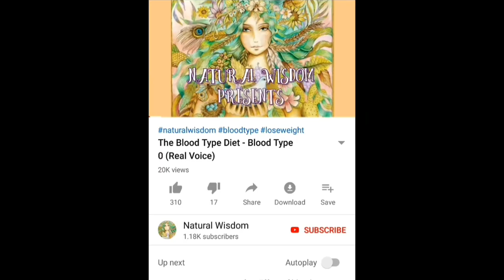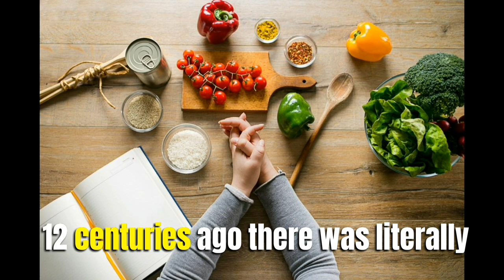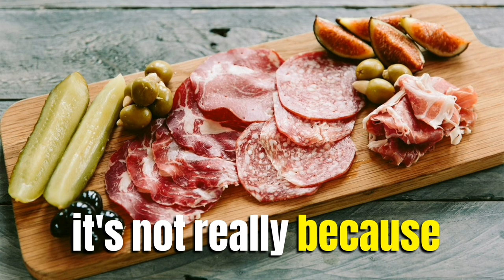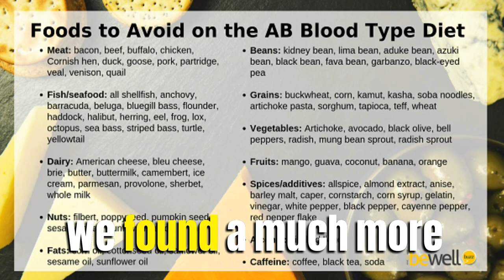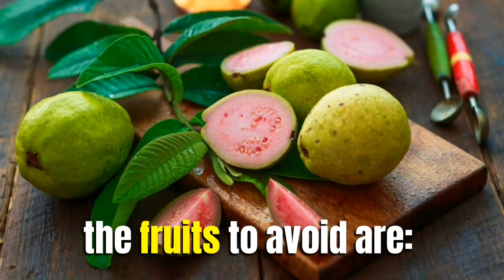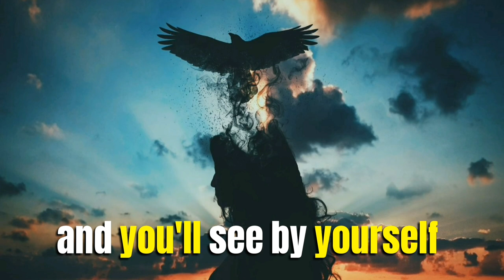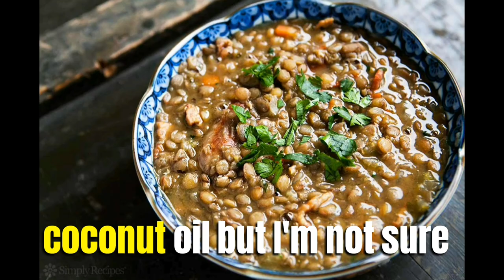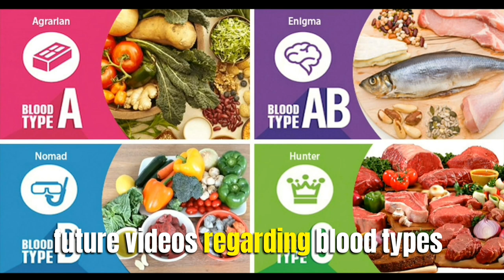The Blood Type Diet - Blood Type AB 🐟 (Real Voice)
The Blood Type AB is very rare just 5% the population has it, and it comes only from the combination of both A and B blood types.
   We also have our opinion as a self experience from doing the blood type Diet hope you enjoy it!

Credits to:
Music is from - Free stock music